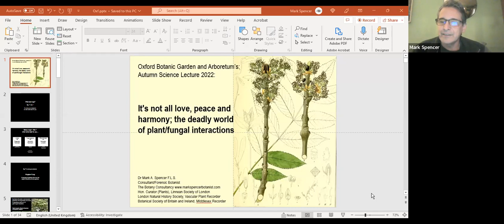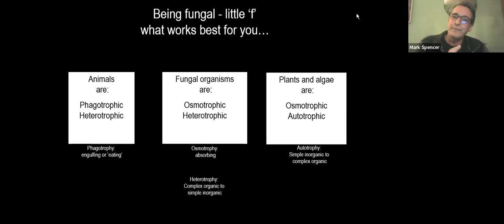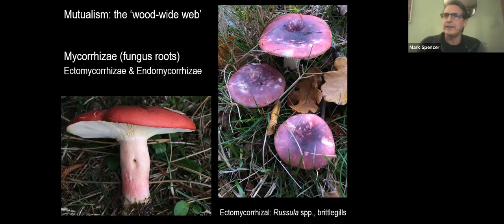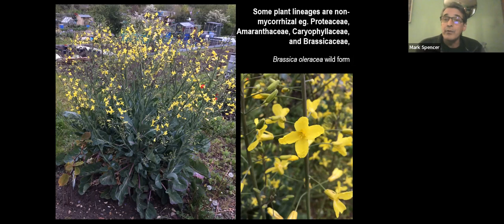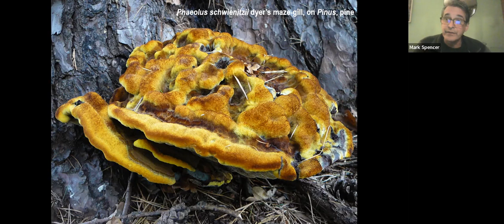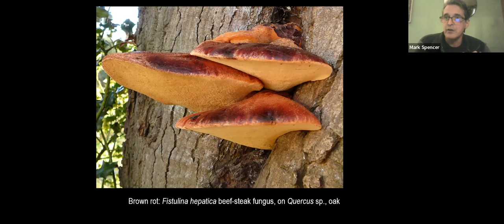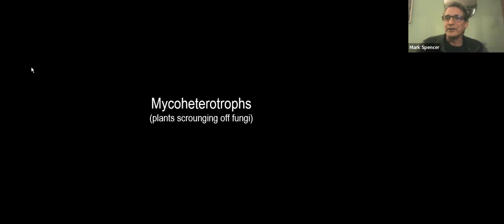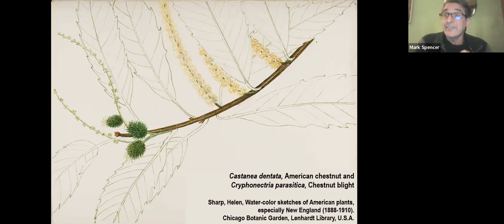Autumn Science Lecture 22: 'It's not all love, peace and harmony' with Dr Mark Spencer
The fifth and final of Oxford Botanic Garden and Arboretum's Autumn Science Lectures is with Dr Mark Spencer, a forensic botanist who will use his talk to explore the more deadly side of plant fungal interactions.
Mark's talk is entitled, 'It's not all love, peace and harmony; the deadly world of plant/fungal interactions'.
The concept of the 'wood-wide web', used to communicate mutualistic plant/fungal interactions, has enthralled many people. The compelling nature of these relationships has tended to overshadow other diverse, and often lethal interactions, that plants and fungi often have. This talk will explore the many ways in which plants and fungi are competing for resources, and survival. Fungal organisms are constantly battling with plants to capture nutrients and reproduce, but they don't have it all their own way, plants retaliate and often 'go on the attack'.
Dr Mark Spencer is an experienced and internationally respected botanist. His expertise covers many disciplines including forensic botany, the plants of North-west Europe, invasive species and the history of botanical science. His PhD was on the evolution of oomycetes (often known as water moulds), a group of fungal organisms of global importance, many of which are plant pathogens. He also works globally as a writer, public speaker and television presenter. As a forensic botanist, he has worked on many murder enquiries and other serious criminal investigations.